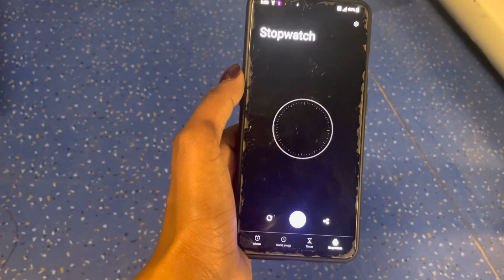A day in my life of living alone in delhi.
Hey guys.

How are you this Vlog is all about living alone in delhi as model.